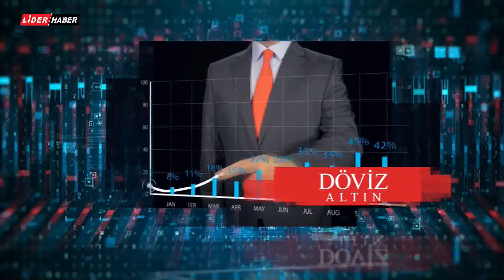EKONOMİDE GÜNDEM| NURDAN HÜSREV, EKONOMİST AYHAN AYTAÇ| 25.04.2024